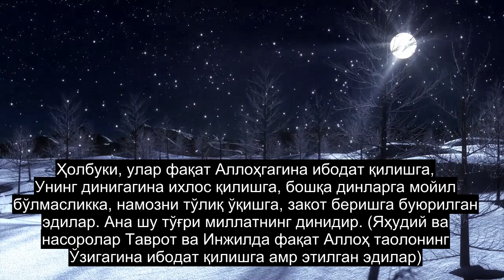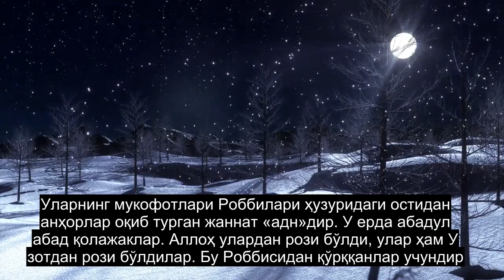98-bob. Dalillar, Eng Qalbga Ta'sir Qiladigan Qur'on Tilovati, 90+ Tilidagi Subtitrlar